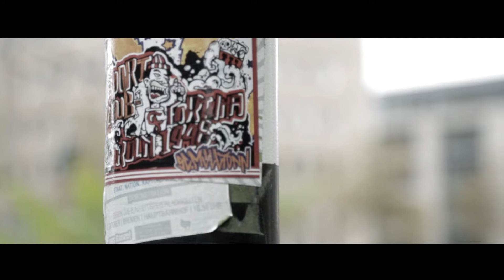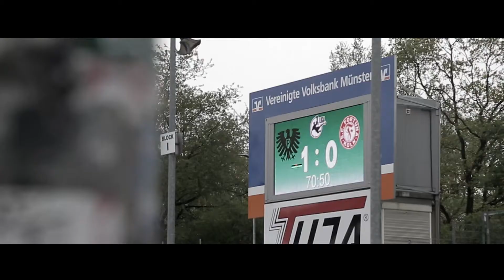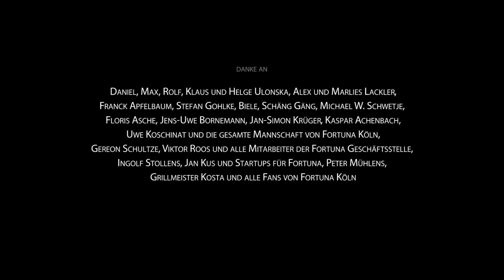Fortuna Stories - Die Mülltonnen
Vor und nach jedem Heimspiel der Fortunen trifft sich die Ultras-Gruppierung noch um die Ecke am „Mäuerchen“ auf ein paar Kölsch. Hier wird geredet, gelacht, gelebt. Mit dabei ist die legendäre Mülltonnen-Trommel, auf der die Mannschaft auch bei allen Auswärtsspielen kräftig angefeuert wird. Für die Fans ist die Fortuna nicht einfach nur ein Verein – Fortuna bedeutet für sie alle eine eingeschworene Familie –„Uh, ah, Fortuna!“